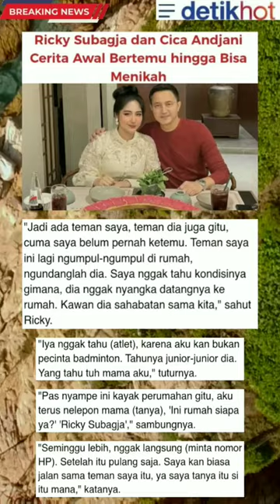Pertemuan Ricky Subagja & Cica Andjani#ricky